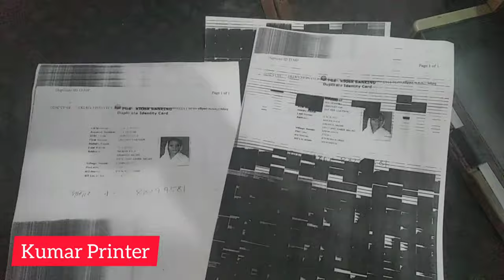Hp M1005 Black spot in copy and scan | Black patches problem hp 1005 printer